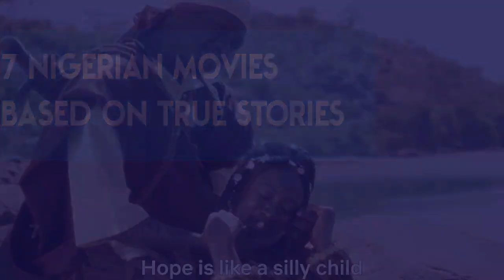7 Nigerian Movies Based on Real Events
Top Nigerian Movies that are Based on True and Real-Life Events in Nigeria.